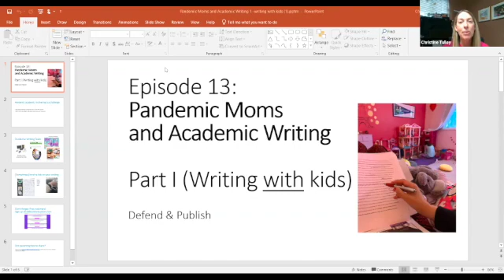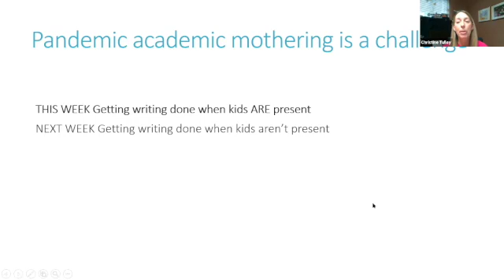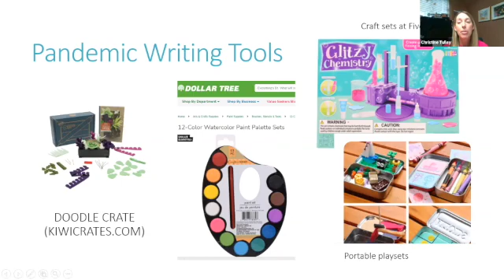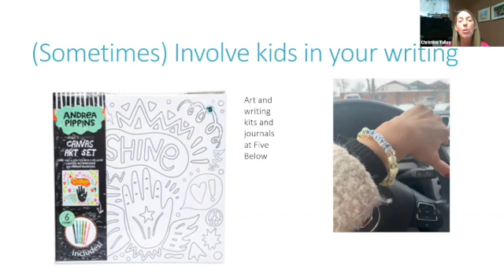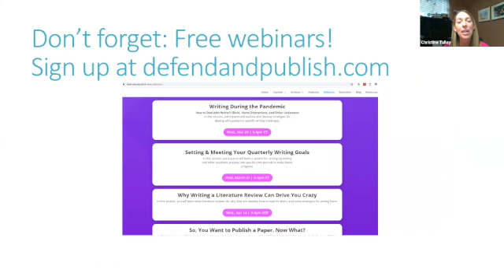D&P Podcast Episode 13:Pandemic Moms and Academic Writing (Part I: Writing with Kids)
In this episode, senior writing coach Christine Tulley recommends tools she uses to get some writing done with children at home. All of these tools are referenced: KiwiCrates Doodle Crates (see all types of crates for all ages here), Glitzy Chemistry Set,  DIY portable playsets, and Dollar Tree watercolor palettes, Andrea Pippens line at Five Below.

Defend & Publish is boutique consulting firm with seasoned academic writing professionals who can help you with all aspects of writing and researching your dissertation.